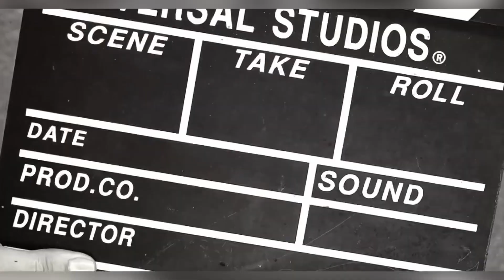Daily vlogs| is hospital mein raat ko bhi postmortem hote hai| deadbody😵💀☠️